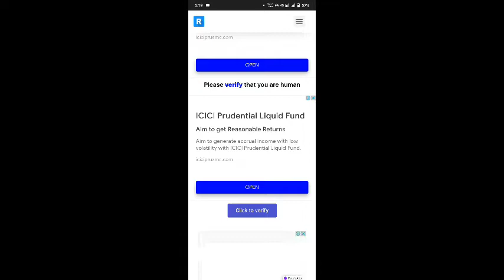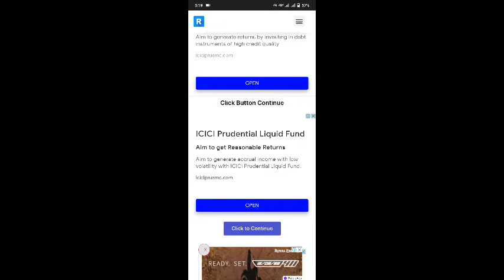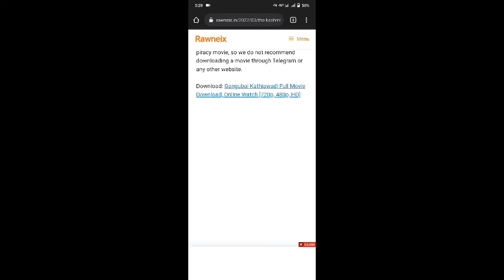how to download the kashmir files film in hindi l the kashmir files download kaise kare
shareus.in/?i=wv-rGhFVR

shareus.in/?i=wv-rGhFVR